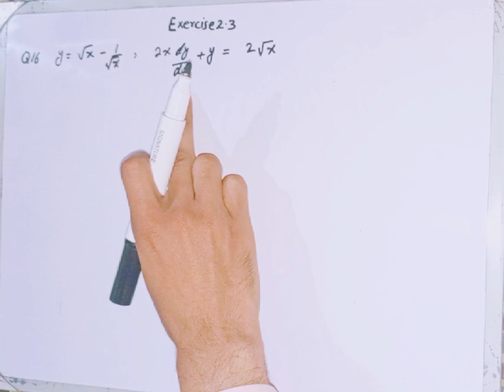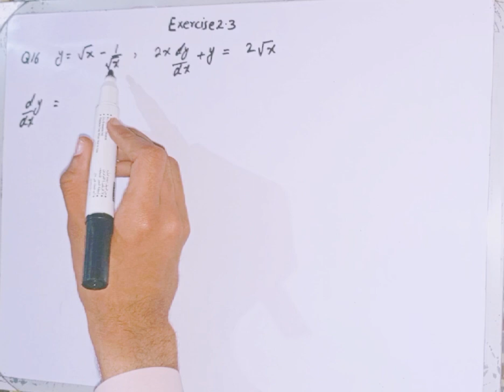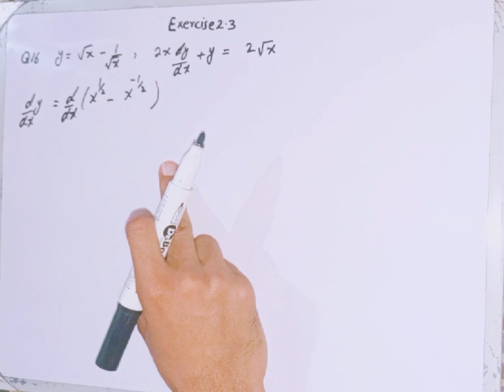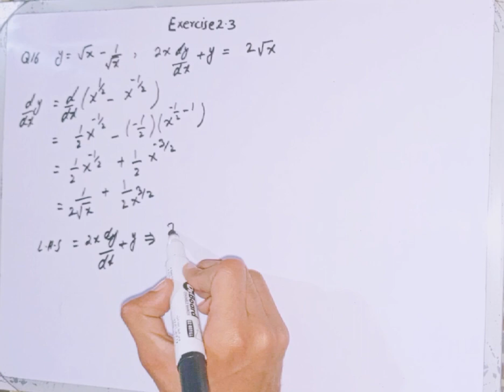2nd year Math Exercises 2.3 Question No 16 complete by imran haider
2nd year Math Exercises 2.3 Question No 16 complete by imran haider#mathematics lovemath math made easy